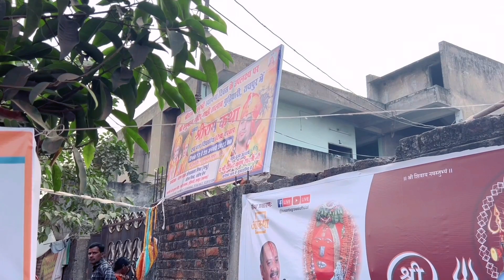रायपुर में चल रहे प्रदीप मिश्रा जी के शिव महापुराण में 8 लाख से ज्यादा भक्तो का जनसैलाब | cg vlog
रायपुर में चल रहे प्रदीप मिश्रा जी के शिव महापुराण में 8 लाख से ज्यादा भक्तो का जनसैलाब | cg vlog | @panditpradeepmishraofficial

जय जोहार संगवारी हो आज के वीडियो में मैं ह आप मन से शेयर करत हव  🔥🔥 मोला पूरा भरोशा हे की आप मन ला ये वीडियो जरूर पसंद आही संगवारी हो ये वीडियो में मै कोई भी तरह से दिखावा या शो ऑफ करे के कोशिश नई करें हव जो कुछ जैसे हे वैसे ही दिखाएं के कोशिश करें हव अउ अगर फिर भी कोई गलती हो गे होही ता छोटे बहनी समझ के मोला माफ़ कर देहु अउ वीडियो ला लाइक 👌👌 अउ शेयर करे बर झन भुलाहु 🙏🙏 |

वीडियो ला देखें बर बहुत बहुत धन्यवाद |